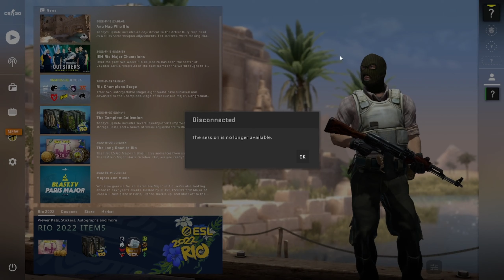Counter-Strike: Global Offensive 1 FAILY/RAGE